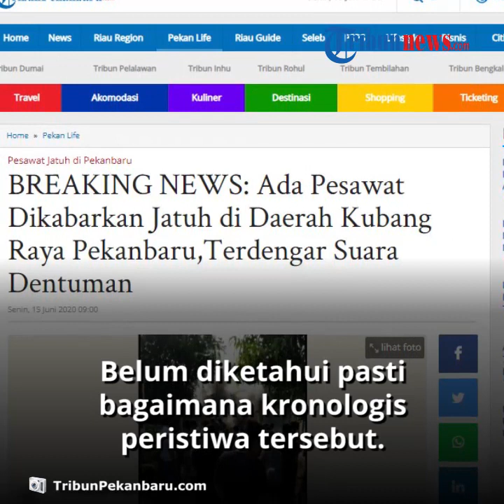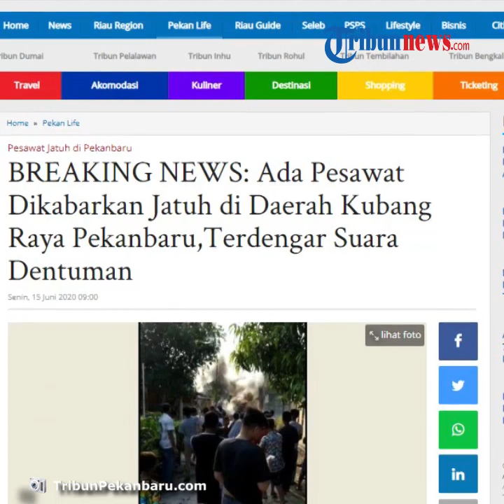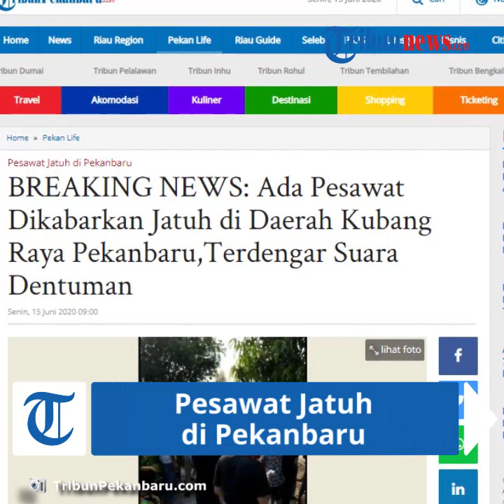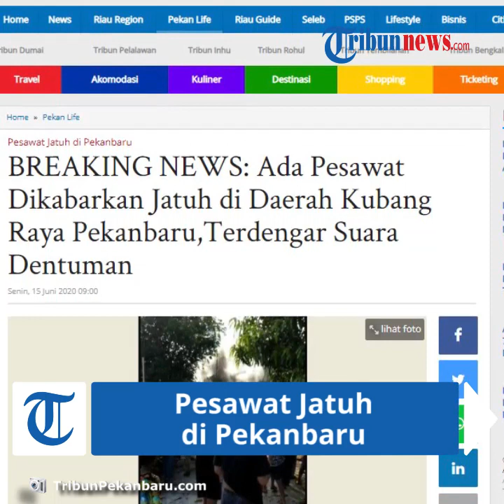BREAKING NEWS: Pesawat Jatuh di Pemukiman Warga di Pekanbaru, Warga Dengar Dentuman Keras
TRIBUN-VIDEO.COM - Satu unit pesawat, dikabarkan jatuh di daerah Kubang Raya, Pekanbaru, Senin (15/6/2020) pagi ini.

Belum diketahui pasti bagaimana kronologis peristiwa tersebut.

Informasinya, pesawat jatuh dekat pemukiman warga di sana.

Dikutip TribunPekanbaru, pengakuan warga, mereka sempat mendengar suara dentuman keras.

Hingga akhirnya muncul asap hitam pekat membumbung tinggi ke udara.

Peristiwa ini dibenarkan oleh Kasi Ops Damkar Kota Pekanbaru, Fahriansyah saat dikonfirmasi Tribun Pekanbaru.

"Kami sedang mengarah ke lokasi. Itu pesawat," jelasnya.

Namun saat dikonfirmasi jenis pesawat, Fahriansyah mengaku belum mengetahui.

"Belum tahu, kejadian di Kubang," tuturnya.(TribunPekanbaru.com)

Artikel ini telah tayang di Tribunpekanbaru.com dengan judul BREAKING NEWS: Ada Pesawat Dikabarkan Jatuh di Daerah Kubang Raya Pekanbaru,Terdengar Suara Dentuman,
Penulis: Rizky Armanda
Editor: Sesri